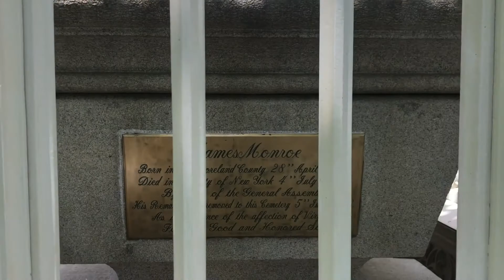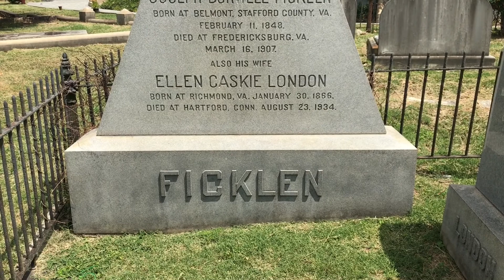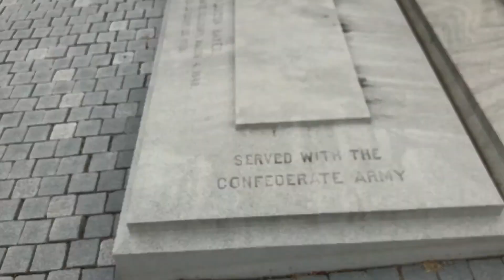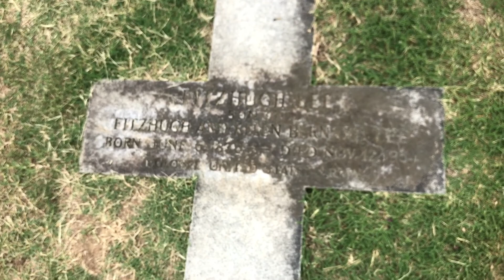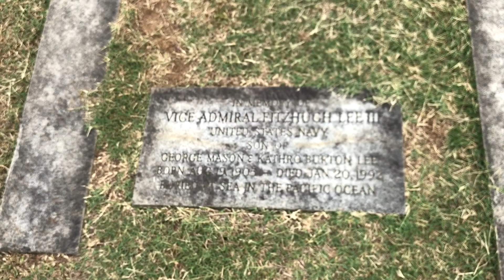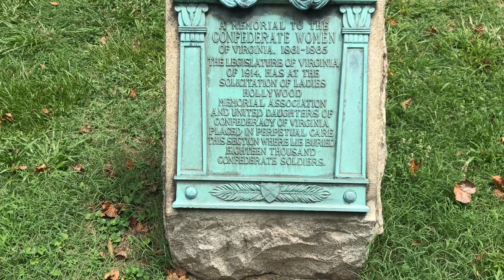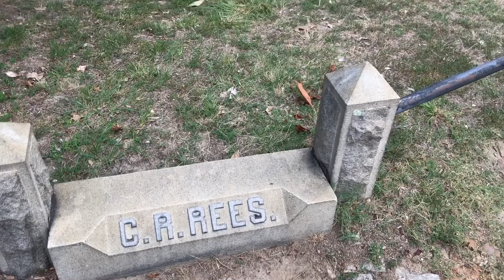Hollywood Cemetery in Richmond Va 29 Jul 20